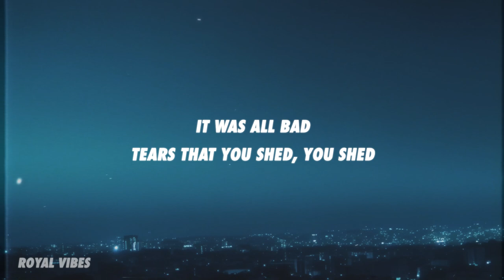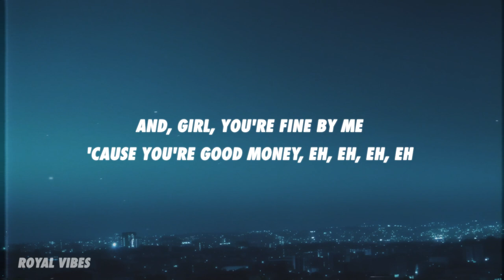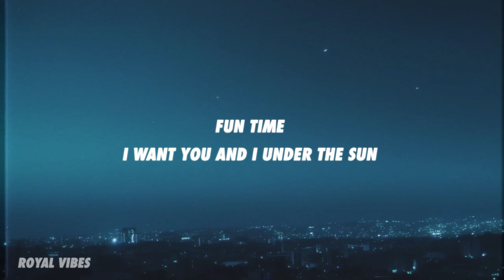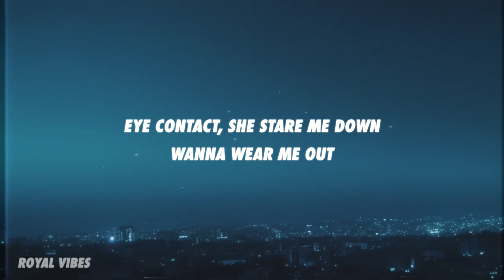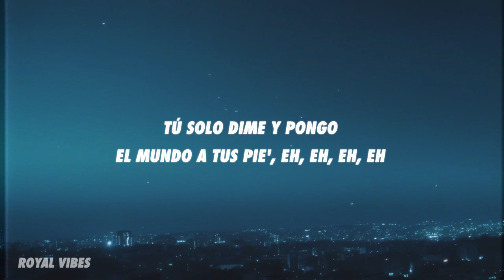Pharrell Williams, Swae Lee, Rauw Alejandro - Airplane Tickets (Letra/Lyrics)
Oh, woh
We living
Yeah
We living
Oh, eh
Oh-oh-oh, oh
We living
Uh-uh-uh
Yo
We living

Restless, you're gettin' restless
In fact, that something's missing (Missing)
It was all bad, tears that you shed (Shed)
No such thing at all as moving too fast

Only thing she care about is whereabouts
Eye contact, she stare me down, wanna wear me out
She said it without sayin' it (Sayin' it)
We link up, proper plannin' (Plannin')
We take trips and she tellin'
Feeling East Coast air

[Post-Chorus: Swae Lee & Rauw Alejandro]
I got airplane tickets with your name on them, eh, eh, eh
And, girl, you're fine by me 'cause you're good money, eh, eh, eh, eh
Say you'll fall in love, girl, you might as well, eh, eh, eh
All jokes aside, make you mine for real, eh, eh, eh, eh (Ra-Rauw)

[Verse 2: Rauw Alejandro]
¿Qué tiene' puesto? (Mami)
No puedo esperar a mandarte a buscar
Me cansé de las foto', el story, los texto' (¡Ah!)
Se molesta si no le contesto (¡Yah!)
Pues házmelo así, bien toxic, caotic (Uh-wuh)
No se deja ver, ella es exótica (¡WYih!)
Clase aparte, otra liga (¡Yah!)

[Chorus: Rauw Alejandro, Rauw Alejandro & Swae Lee]
We take trips and she tellin' (Tellin')

[Post-Chorus: Rauw Alejandro]
Mami, el ticket del avión tiene tu nombre, eh, eh, eh, eh (Oh-oh)
Una vez tú llegue' no querrás volver, eh, eh, eh, eh
Si te pone' pa' mí, pues yo también, eh, eh, eh
Tú solo dime y pongo el mundo a tus pie', eh, eh, eh, eh

[Bridge: Swae Lee]
Fun time, I want you and I under the sun
I think strongly about that special someone

[Chorus: Swae Lee, Rauw Alejandro, Both]
Eye contact, she stare me down, wanna wear me out (Stare me down, I)

I got airplane tickets with your name on them, eh, eh, eh (Oh-oh)